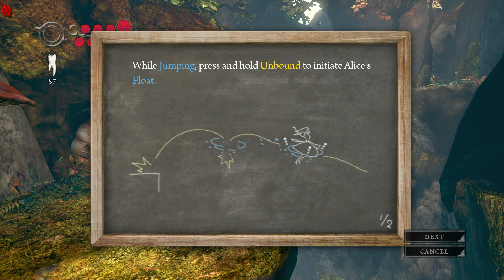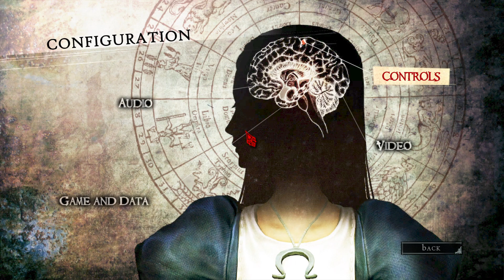Alice: Madness Returns - Up to the Cable Car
well spoilers in the title there's a cable car in this game. full seriousness though that is all the further I get on this start to my wonderland adventure. again that is. playing this game is definitely like a trip I cant get out of as I have started this game so many time and even beat the first one twice now. I had better get this done so it stops haunting me with my lack of completion and I bringing you along with me for the ride. we started on nightmare difficulty but that's not even fun, just hard, so I moved it down to hard and that feels pretty comfortable. I am going to mess with the .ini flies and a few other things and see if I cant get this game looking amazing.

Despite not even playing through more than half the game I absolutely adore this one and hope for many others to play it as well. Alice Asylum was canceled quite a while ago and I was originally planning to play through this to jump on the Asylum hype train but EA is terrible and we will not be getting it probably ever. I am leaving this at the bottom of each video because I do not support EA and quite dislike them.